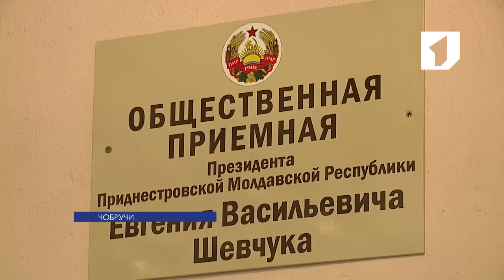Президент провёл личный приём граждан в селе Чобручи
Президент Евгений Шевчук провел личный прием граждан в селе Чобручи. Такой формат встреч, по словам местных жителей, хорошая возможность обсудить свою проблему с главой государства. Традиционно обращения касались жилищно-коммунальных проблем, земельных споров и просьб.